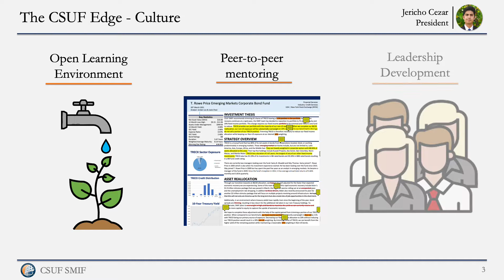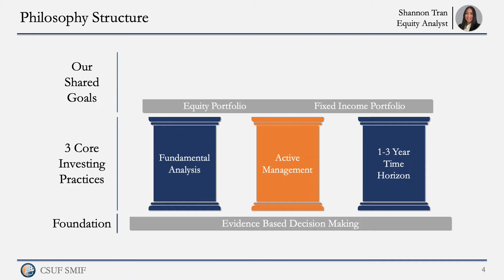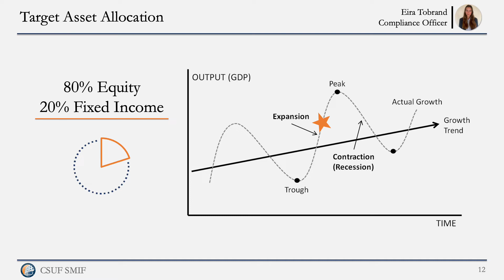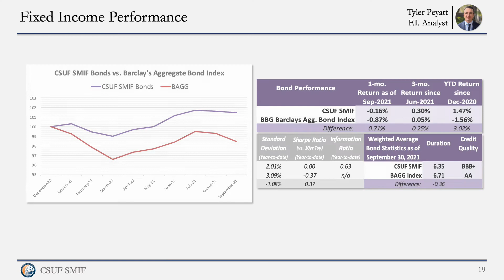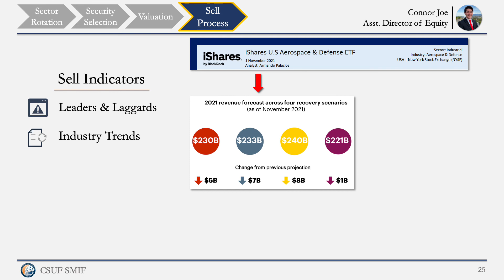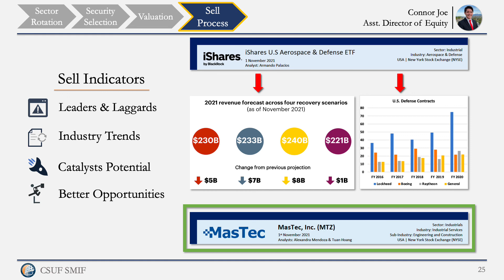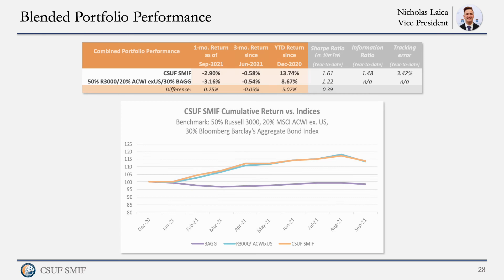2021 SMIF RFP Competition PowerPoint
On November 19, 2021, Titan Capital Management's SMIF team competed at the annual RFP competition hosted by the CFA Society of Orange County. Students competed for the chance to manage $100,000 of the CFAOC’s real-world financial portfolio.

Congratulations to our CSUF students who took second place at the event! California State Long Beach took first place, while Cal Poly Pomona students came in third. Other competing universities featured Chapman University and UC Riverside.